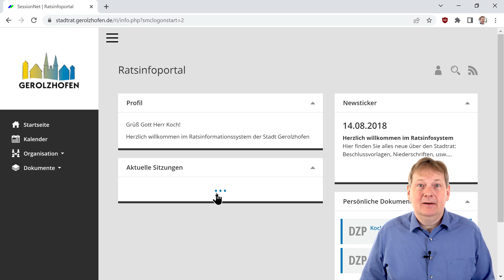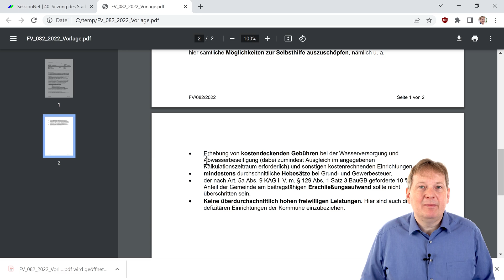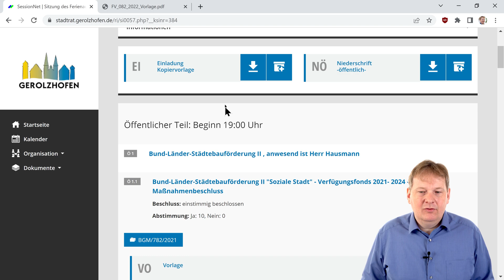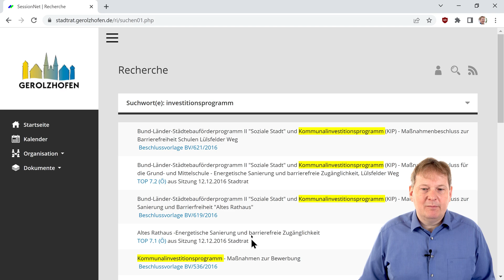Nur für Kommunalpolitiker: Bedienung Ratsinfo-System - Sitzungsdienst Session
Offenbar finden einige keine Dokumente im Ratsinfo. Ich führe durch das System.
Ich habe am Anfang den falschen Desktop-Hintergrund.
Das Video hat nichts mit meiner K&K Software AG zu tun, meine Firma hat keinen Beziehung zu dem Anbieter der Software Sitzungsdienst Session.